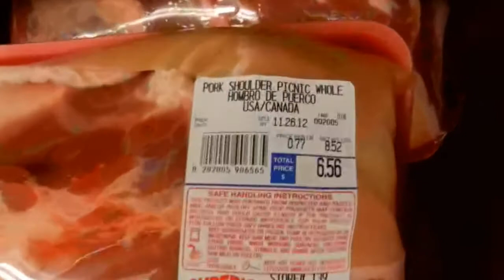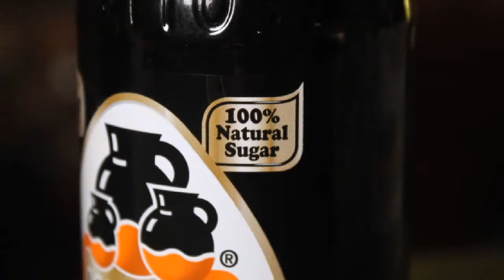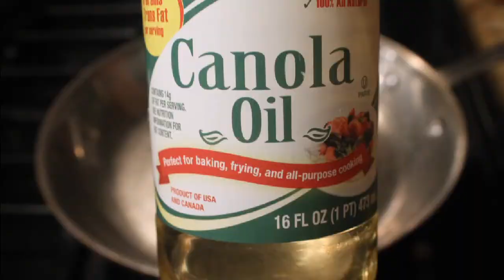Carnitas - Mexican Pork for Tacos & Burritos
A Taco Truck favorite - Homemade Mexican-style Carnitas. Done in The 99 Cent Chef stop motion animated style. And visit my cooking blog for photos & the recipe